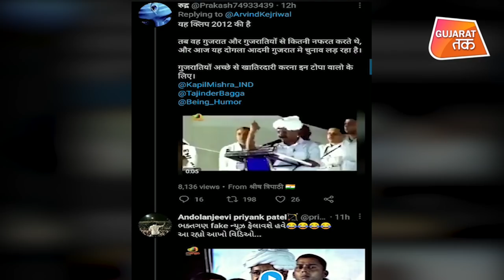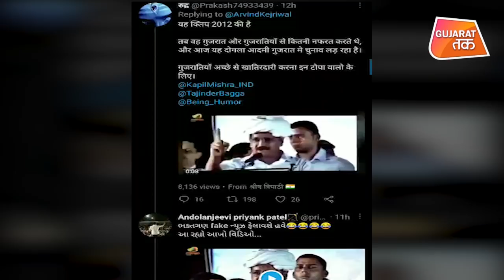Arvind Kejriwal ને Local Election સમયે નિવેદન ભારી પડશે ? Fact Check | AAP | Gujarat Tak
Arvind Kejriwal ને Local Election સમયે નિવેદન ભારી પડશે ? Fact Check | AAP